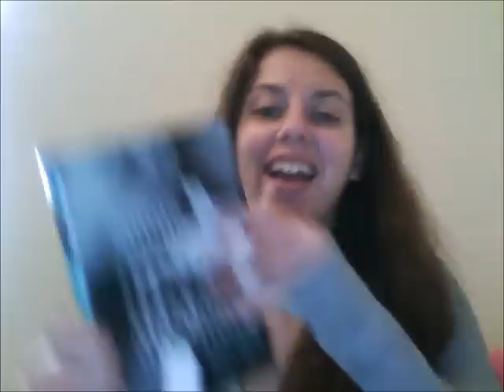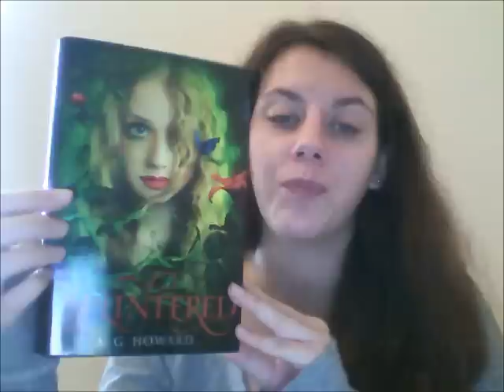Doodle Days #2 @ Doodle's Book Blog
Doodle's Book Blog